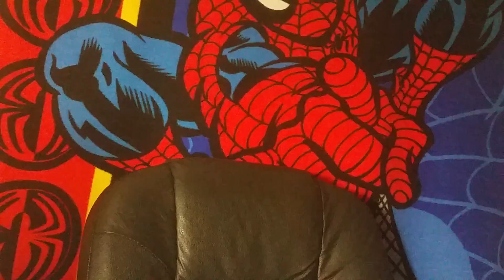Journey to Independence EP. 3 Day 5